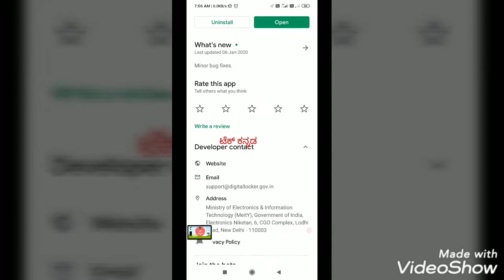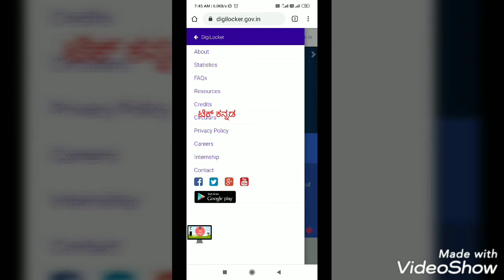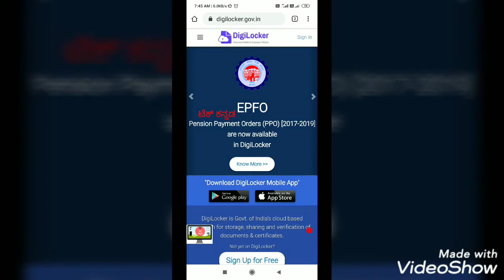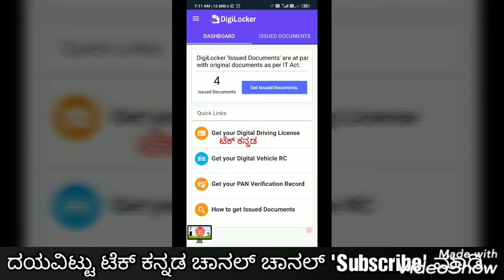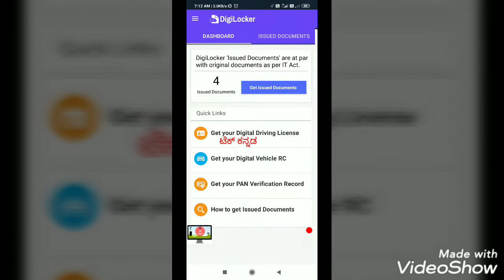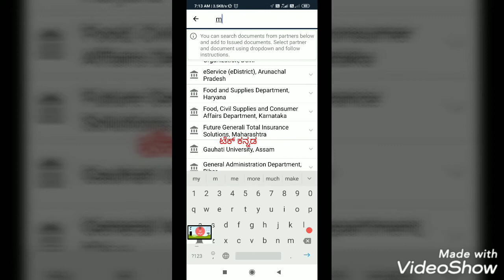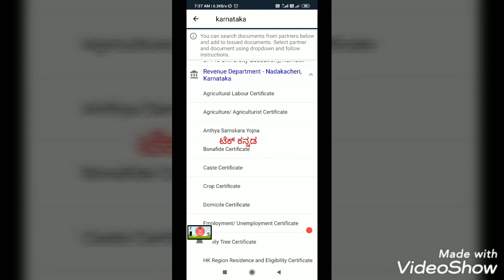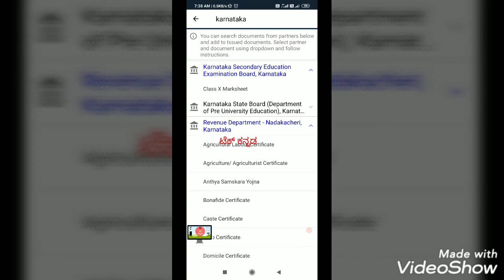How To Use Digi Locker 📃📄🔐🛅 | ಡಿಜಿ ಲಾಕರ್ ನಿಂದ ದಾಖಲೆಗಳನ್ನು ಡಿಜಿಟಲಿಕರಿಸಿ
In this video, we have tried to explain and educate people about DigiLocker app in kannada language.
No need to carry Original Driving License and Vehicle RC any more!

Indian Railways also accepts
Digital Aadhaar and Driving Licence
from DigiLocker as Valid ID Proof

 Carry documents in digital format with DigiLocker | ಡಿಜಿ ಲಾಕರ್ ನಿಂದ  ದಾಖಲೆಗಳನ್ನು ಡಿಜಿಟಲಿಕರಿಸಿ |

ನಮ್ ಜೊತೆಗೆ  ಇರಲು :
ವಿವಿಧ ಕೊಂಡಿಗಳು :
ಮಾಹಿತಿ ತಿಳಿದುಕೊಳ್ಳಲು ಮತ್ತು ಏನಾದ್ರು ಕಲಿಯಲು ಉಪಯುಕ್ತ ವಿಡಿಯೋಗಳ ಸಂಗ್ರಹ ಕೊಂಡಿ .
ನೀವು ನೋಡಿ ,  ಬೆರೆಯವರೊಂದಿಗೆ ಹಂಚಿಕೊಳ್ಳಿ.